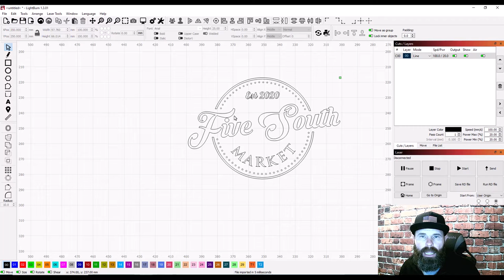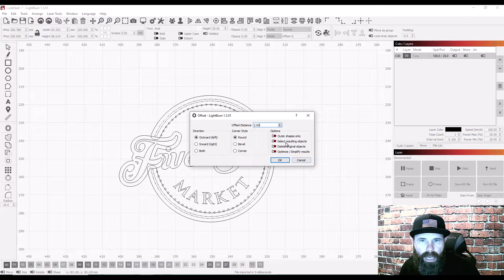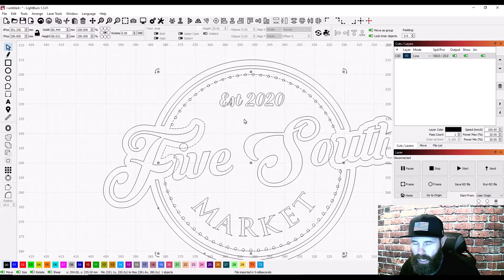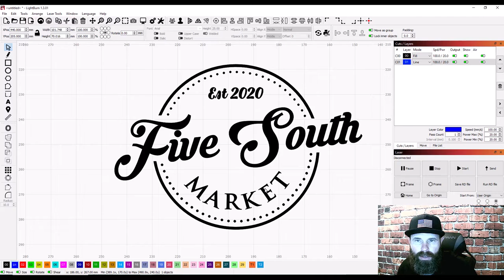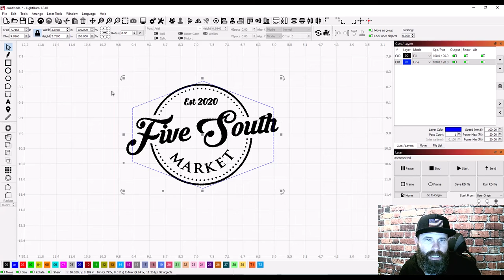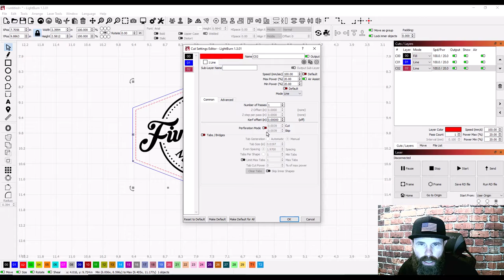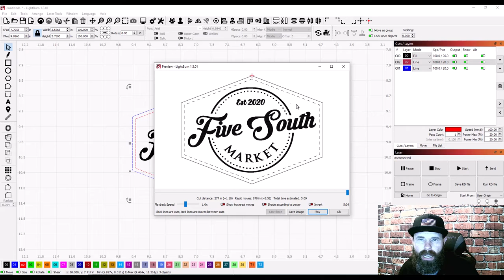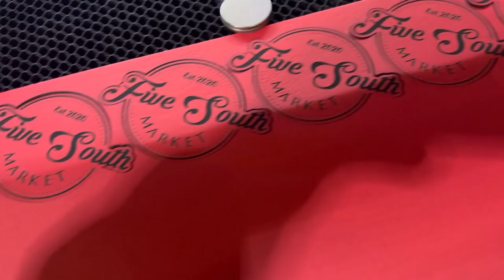Making Leather Hat Patches on a Laser Using Lightburn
Making Leather Hat Patches on a Laser
In this video I go over the process of designing leather hat patches in Lightburn and then producing the product on my OMtech Co2 laser.

Leatherette with adhesive backing from JDS Industries
100w OMTech Laser
Engraving
500mm/s at 20% power .1 line interval
Cut
50mm/s at 40% power

Lightburn Course
Course.beardedbuildsco.com/store

Fuel and support me!

Amazon.com/shop/beardedbuildsco

Socials:
Instagram.com/beardedbuildsco

Facebook.com/beardedbuildsco